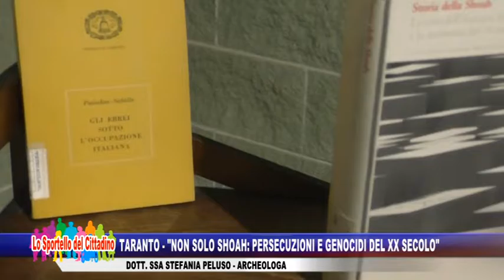Taranto - "Non solo Shoah: persecuzioni e genocidi del XX secolo"